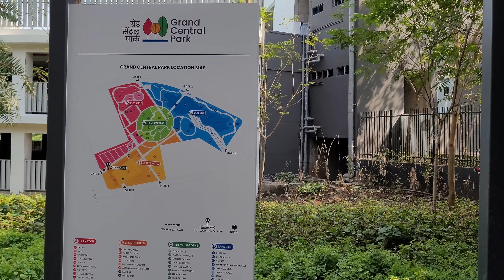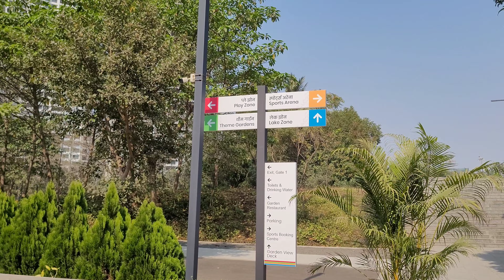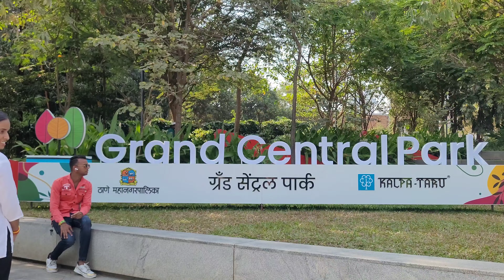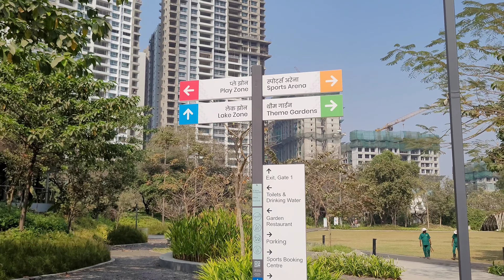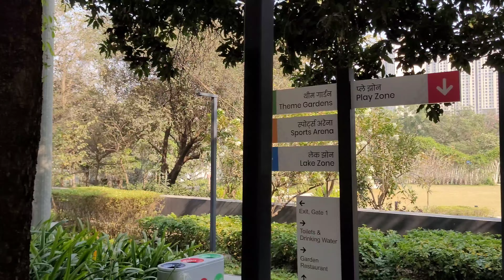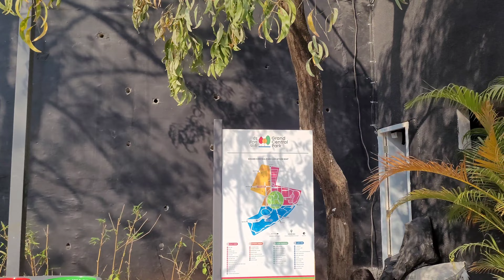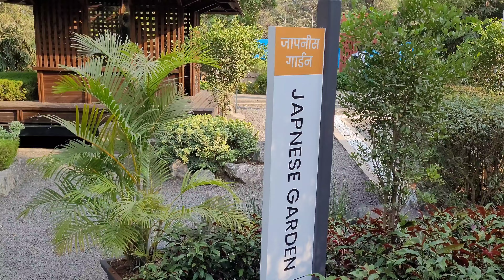A Central Park in Mumbai's Thane District - Vlog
Tripod used:
Equipagecart Lightweight & Portable Portable 7 Feet (84 Inch) Long Tripod Stand with Adjustable Mobile Clip Holder for All Mobiles & Cameras Tripod Kit on Flipkart